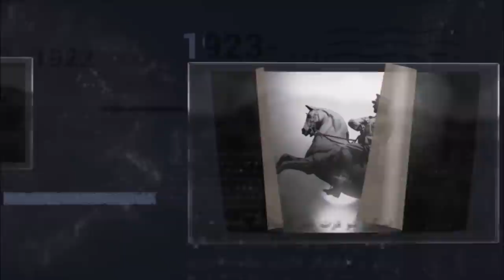SULTAN ALPARSLAN - BÜYÜK SELÇUKLU KURULUŞ - 1. BÖLÜM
Büyük Selçuklu Devleti'nin kuruluş mücadelesi, Selçuk Gazi'nin Cend şehrine göç etmesiyle başladı. 6 bölüm sürecek olan Belgesel serimizin ana konusu Sultan Alparslan olduğu için 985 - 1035 yılları arasını hızlandırılmış bir şekilde anlatarak, Sultan Alparslan'ın doğumu ve Gençliği üzerinde devam ettik.

 Bölüm içerisinde 1035 yılında Çağrı ve Tuğrul Bey'in Gazneli topraklarına göç etmesi ve Gazneli Mesud'un saltanat döneminde gerçekleşen muharebelere değindik. 1040 yılındaki Dandanakan muharebesi ve devamında Büyük Selçuklu devletinin doğu ve batı fetihleri, İbrahim Yınal'ın, Sultan Tuğrul'un, Horasan Meliki Çağrı beyin ve Belh hakimi Alparslan'ın kuruluş dönemine etkisi konu alındı.